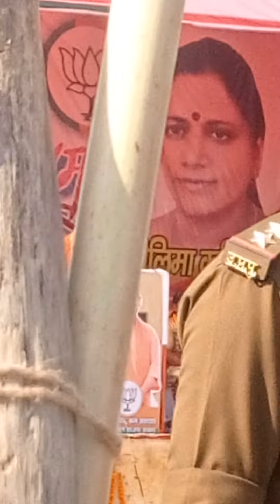Kanpur Panki Nahar Par Yogi ji ka aagman Hua Jai Shri Raam